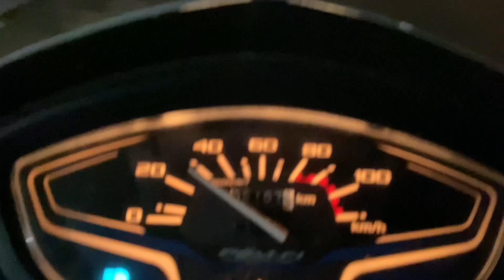ਮਾਤਾ ਚਿੰਤਪੁਰਨੀ ਮੇਲਾ 2024 ਟਰੈਫਿਕ ਹੋਇਆ ਕੰਟਰੋਲ ਤੋਂ ਬਾਹਰ 🚨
mata chintapurni mela 2024